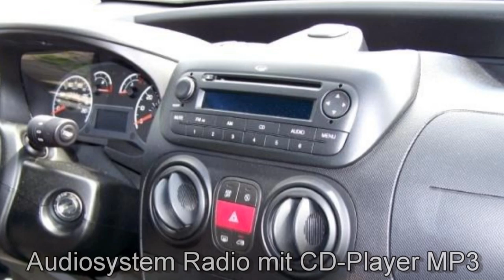Fiat Professional Berlin